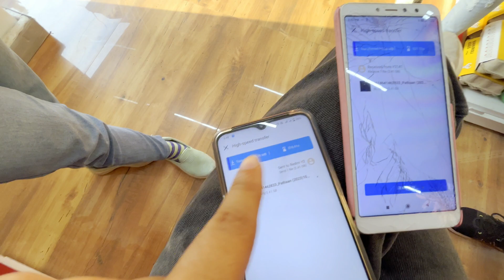Channel ke 100 videos poore ho gaye 😍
So guys, mere channel ke 100 videos poore ho gaye hain, mai socha chota sa party kar lu. Sharing happiness with you all. 💓
Thank you so much for taking out your times to watch my videos.
Love & hugs to all my viewers !